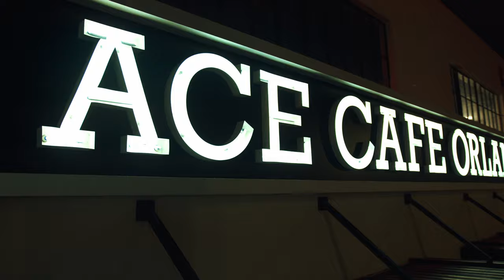Curren$y, Young Roddy, & FAYN LIVE at Ace Cafe Orlando